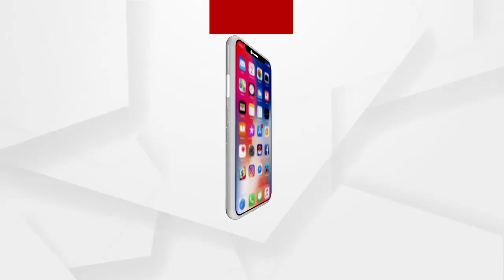ବାସହୀନ ସେବାୟତଙ୍କୁ ମିଳିବ ଘର...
ବାସହୀନ ସେବାୟତଙ୍କୁ ମିଳିବ ଘର । ବଦଳିବ ଗରିବ ସେବାୟତଙ୍କ ଭାଗ୍ୟ । ଆଜି ଶ୍ରୀମନ୍ଦିର ସେବାୟତଙ୍କ ସାମାଜିକ, ଅର୍ଥନୈତିକ ସର୍ବେକ୍ଷଣ ପାଇଁ ତାଲିମ ଶିବିର ଅନୁଷ୍ଠିତ ହୋଇଯାଇଛି ...
ଅଧିକ ଖବର ପାଇଁ ଡ଼ାଉନଲୋଡ କରନ୍ତୁ “Argus News” ଆପ୍